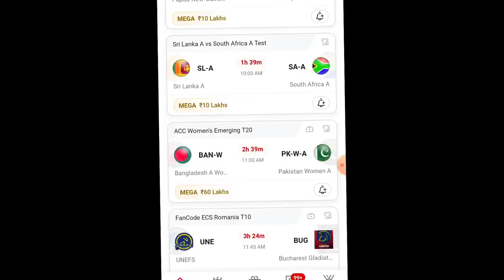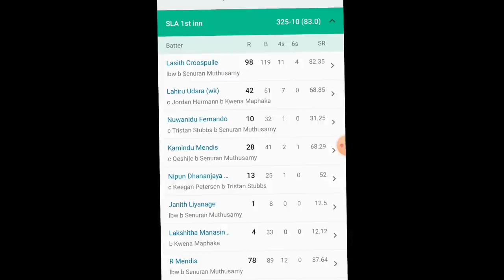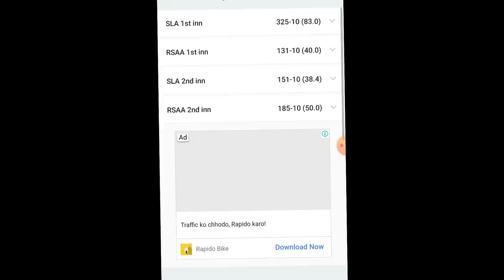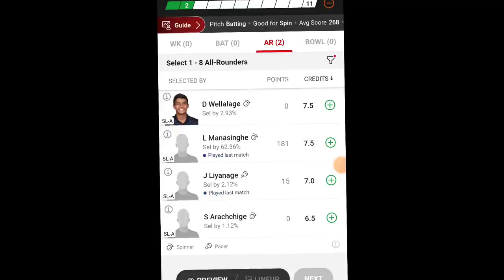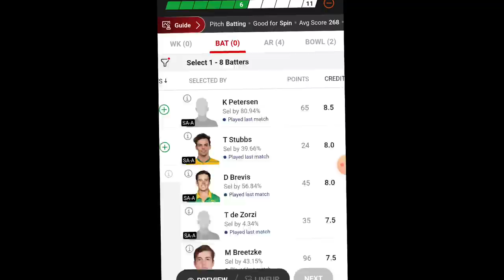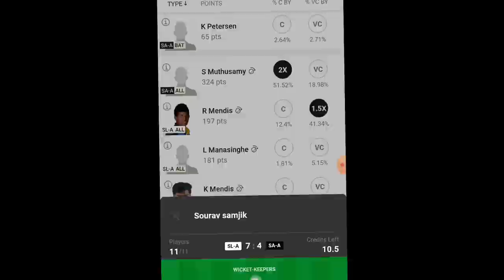SL-A vs SA-A DREAM11 PREDICTION | sl-a vs sa-a dream11 team | SL-A vs SA-A DREAM11 TEST CRICKET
1. This analysis is based on my Understanding, knowledge and instinct .While selecting your team, consider the points mentioned and make your own decision.

2.Dream11 takes great care to comply with all central and state legislation in India to ensure that users are fully protected. Every contest on platform is carefully designed to comply with applicable statutes and regulations in India. Dream11 constitutes a 'game of mere skill', which makes the Dream11 game exempt from the provisions of the Public Gambling Act, 1867 (PGA). Dream11 is a legitimate business activity protected under Article 19(1)(g) of the Constitution of India.